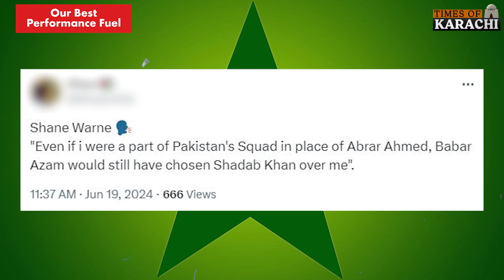Mystery spinner Abrar Ahmed benched mysteriously | T20 World Cup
From New Zealand series to the T20 World Cup, mystery spinner Abrar Ahmed benched mysteriously.